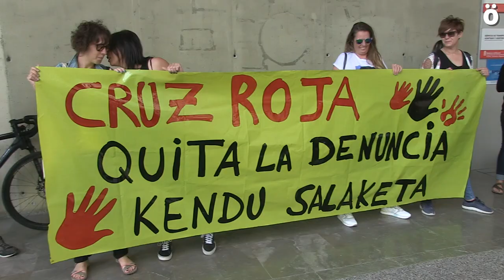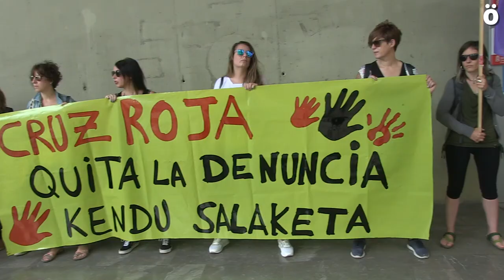Esku-Hartze Sozialeko hitzarmenaren inpugnazioa salatu du LABek Gurutze Gorriaren aurrean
Sei urteko borrokaren ondoren eta bi urte negoziatzen ibili ondoren, 2021eko urtarrilaren 8an LAB sindikatuak, akordio historiko bat lortu zuen sektorea duintzeko, eta, hala, Nafarroako esku-hartze sozialaren lehenengo hitzarmen sektoriala sinatu zen.
Estatuko OEIS patronalak (Ekintza eta Esku-hartze Sozialaren arloko Erakundeen Estatuko Elkartea) hitzarmen hori salatu du 2022ko urte hasieran. OEISen barruan elkarte hauek daude: Gurutze Gorria, Cáritas, Acción contra el Hambre, Secretariado Gitano eta Asociación Española contra el Cáncer. Orain salatzaile gisa agertzen diren enpresa horiek ez zuten hitzarmenaren negoziazio prozesuan parte hartu nahi izan, jakinaren gainean egonda eta gonbidatu bagenituen ere.
Maiatzaren 6an jakin zuten esku-hartze sozialeko hitzarmenaren aurka maiatzaren 17an egitekoa zen epaiketa atzeratu egin zela. Data berria dute, irailaren 28an, 12:00etan, Nafarroako Auzitegian izanen da. Epaiketaren data besterik ez da aldatu eta mehatxua bere horretan dago; beraz, borrokak jarraituko du OEIS patronalak salaketa kendu eta gure eskubideak errespetatu arte.